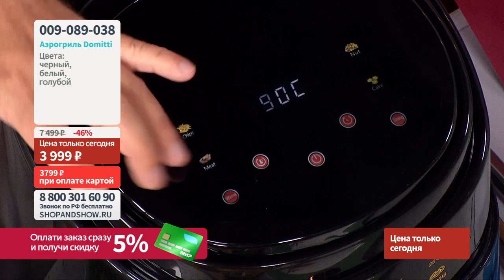Аэрогриль Domitti. Shop & Show (Кухня)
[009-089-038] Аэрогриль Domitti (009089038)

Давайте дружить ;)